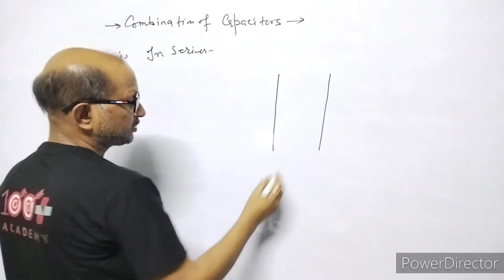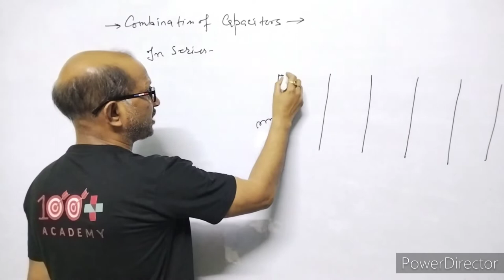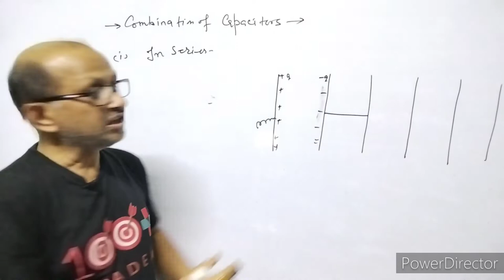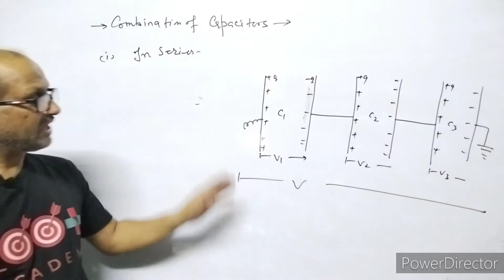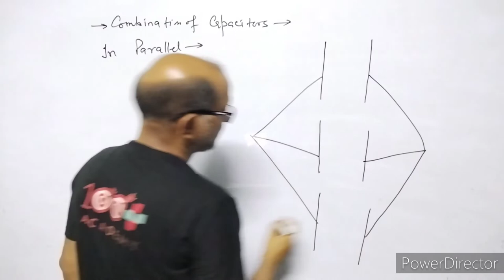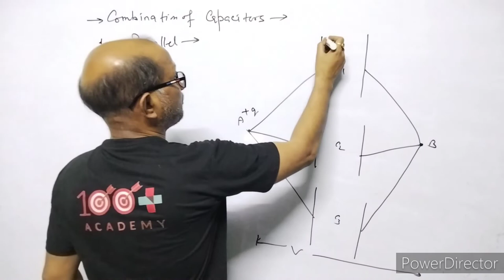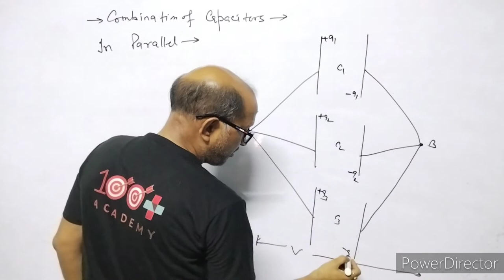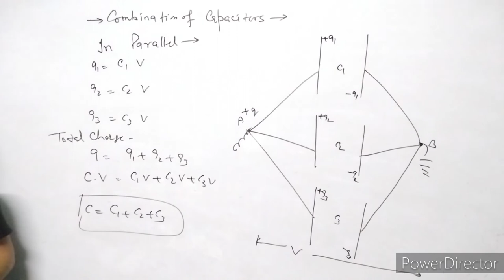XII-Physics:(2.8) Series And Parallel combination of capacitor.By- A. Prakash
In this video I have discussed about the combination of the capacitor.